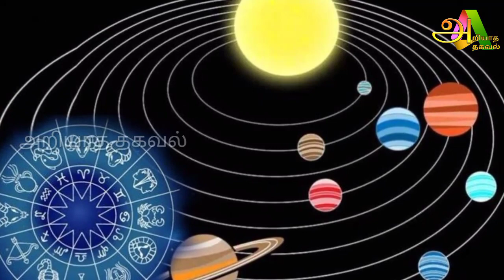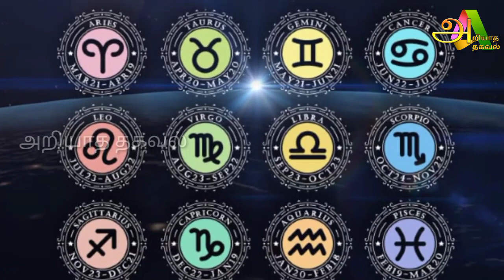இன்று மிக முக்கியமான நாள் ஐந்து ராசிக்கு மிகப்பெரிய பணவரவு காத்துக் கொண்டிருக்கின்றது !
asi,
rasiya,
rasiya song,
rasiyo rupalo rang reliyo gher javu gamtu nathi,
rasika dindial,
rasi palan,
rasiya dj remix,
rasiya rasiya,
rasi phalalu,
rasitakiwak shrine,
rasiwak shrine,
rasi palan today,
rasi phalalu 2023 in telugu,
rasi phalalu telugu,
rasi me sona badmashi,
rasi phalalu this week bhakthi tv,
ராசி,
rasi palan tamil,
துலாம் rasi palan 2023 in tamil,
தனுசு rasi palan,
தனுஷ் rasi,
துலாம் rasi,
2023 தனுசு rasi palan in tamil,
2023 rasi palan in tamil தனுஷ்,
rasi palan 2022 in tamil,
meena rasi 2022 tamil,
rasi palan shelvi,
vara rasi palan,
ராசி பலன் 2022,
vara rasi palan 2022 in tamil,
ஶ்ரீ மதி,
ஸ்ரீ,
ராசி மகரம்,
வேண்டும்